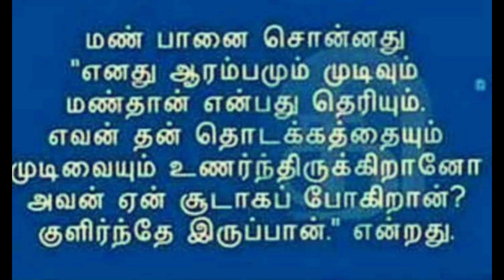மண் பானை கதை | one message review